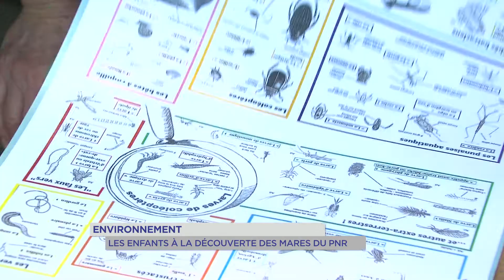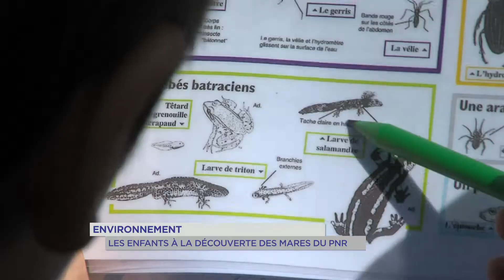Environnement : à la rencontre des habitants des mares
Des visites guidées au coeur des réserves du Parc Naturel de la Haute Vallée de Chevreuse. Reconnecter les Yvelinois avec la nature qui les entourent : c’est l’objectif du PNR qui propose des animations pour découvrir la faune et la flore environnante. Mardi dernier une équipe de petits explorateurs est allée rencontrer les habitants des mares.